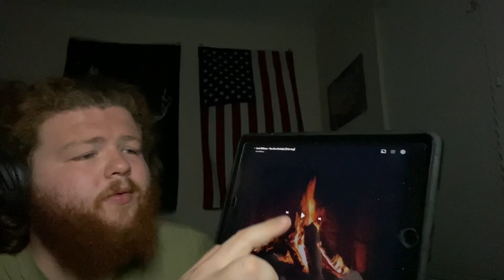Zach Williams-“Run Run Rudolph” Reaction! First Time Listening!!!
Do y’all like @zachwilliamsofficial  version of Run Run Rudolph?